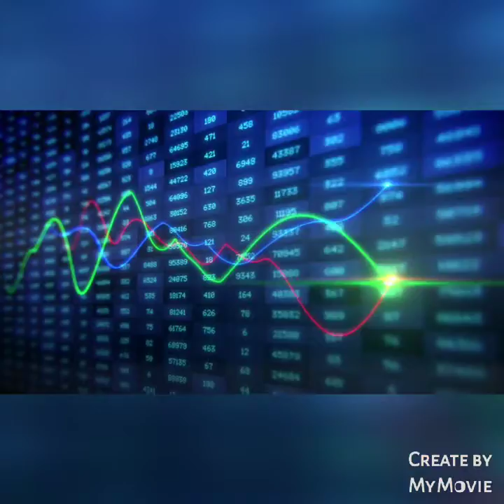OPTION PLAY OF THE WEEK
INVESTMENT ACCOUNTS
BETTERMENT